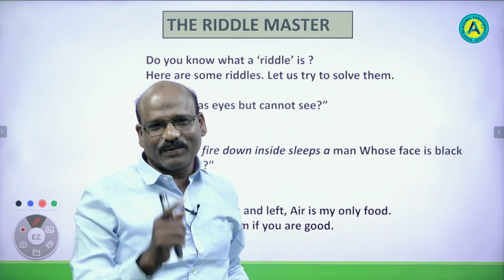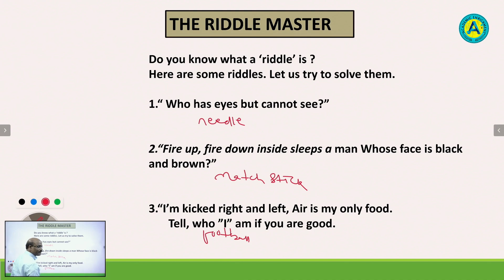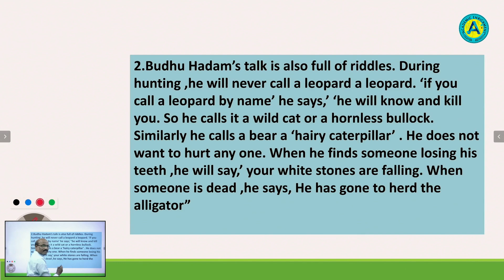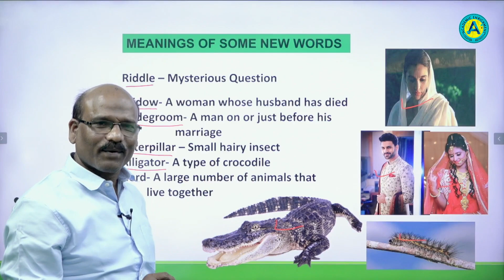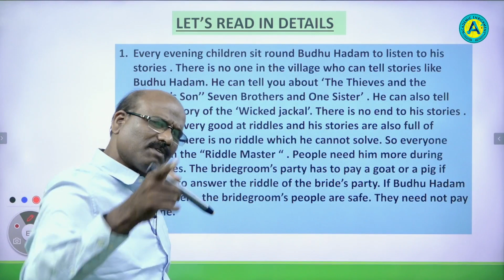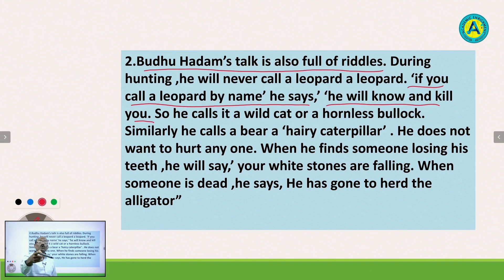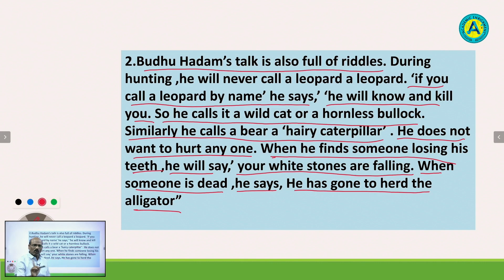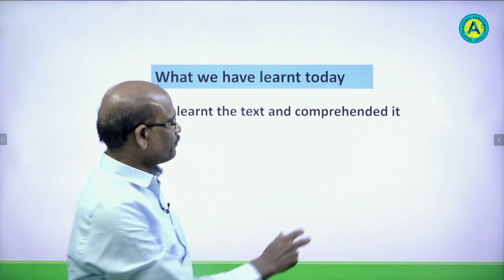CLASS VIII - ENGLISH - THE RIDDLE MASTER - CHAPTER - 04 - PART - 01 || AE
CLASS VIII - ENGLISH - CHAPTER - 04
THE RIDDLE MASTER - SGP-01